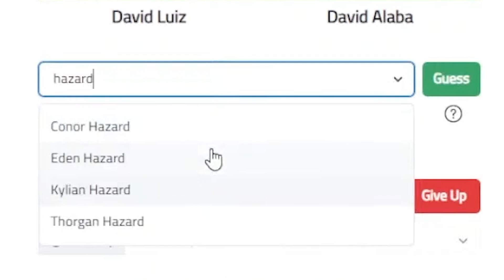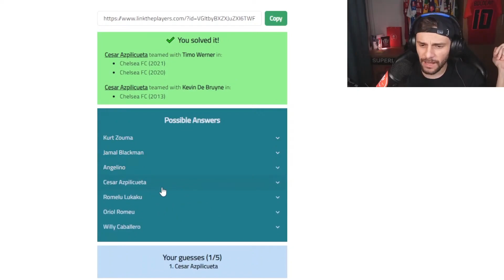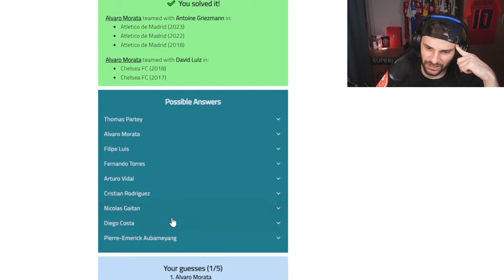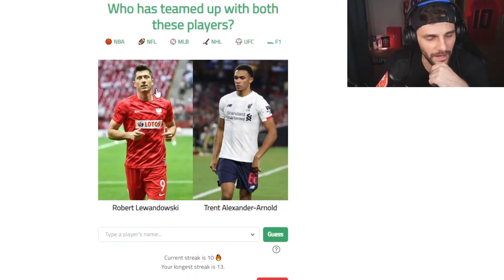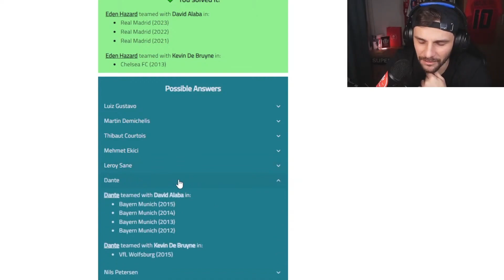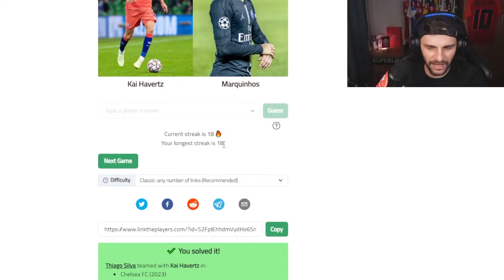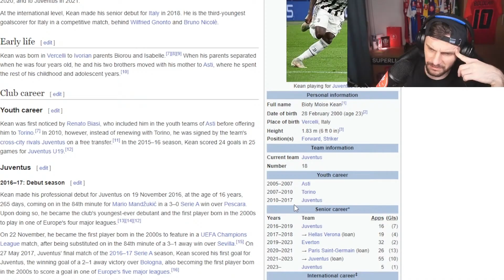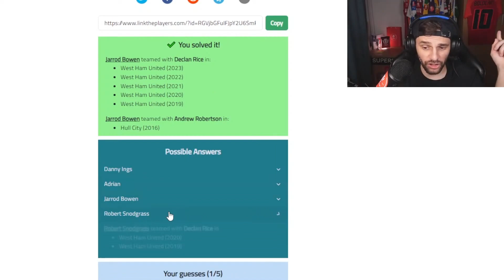GHICEȘTE JUCĂTORUL: COECHIPIERI COMUNI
Fragment din seria de live-uri săptămânale, acesta fiind extras din episodul din 26 iulie.

Jocul se numește linktheplayers.com.

Editor: @robert.alexoaie